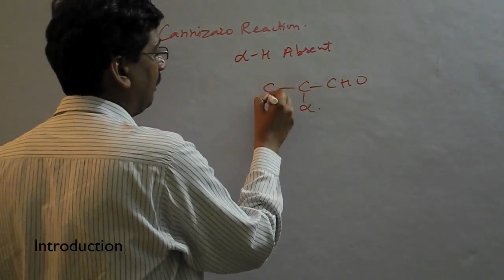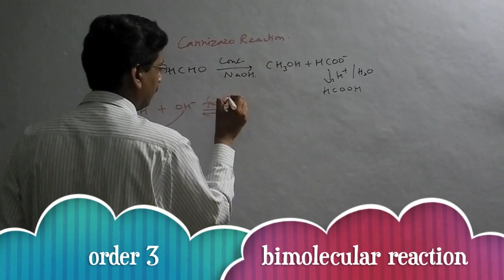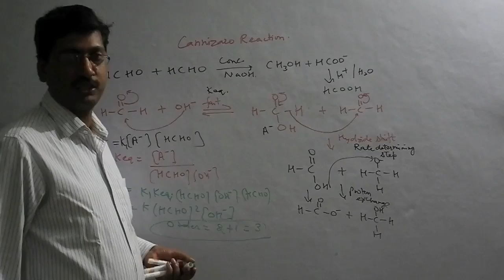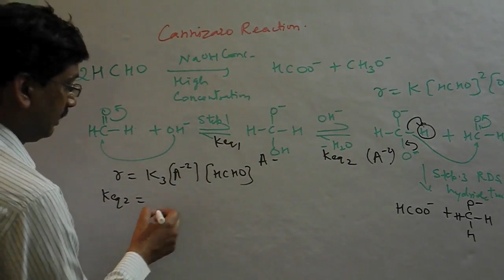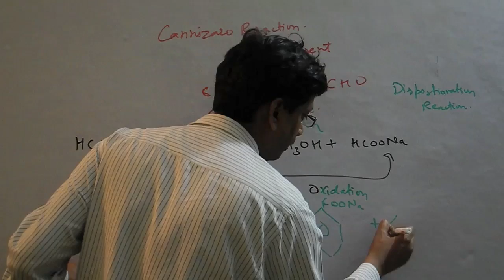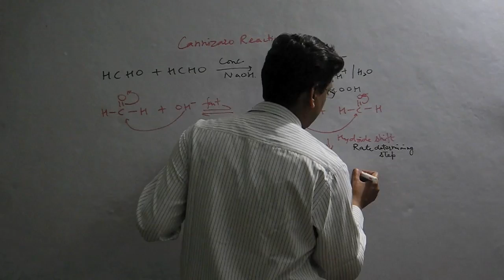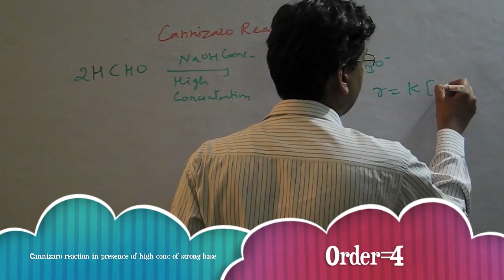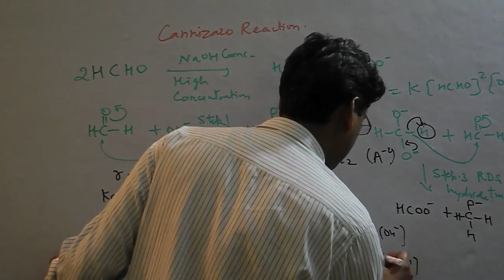Part-1Cannizzaro Reaction mechanism in Aldeydes in organic chemistry for iit jee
Cannizaro Reaction,What types of compounds can give cannizaro reaction,Mechanism of cannizarro reaction and chemical kinetics,in presence of  low concentration of strong base and high concentration of strong base.